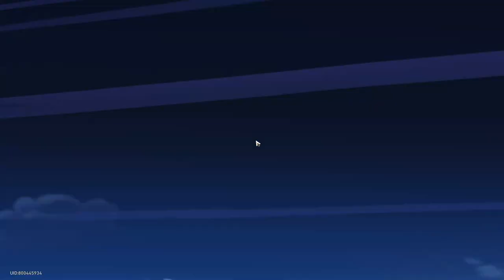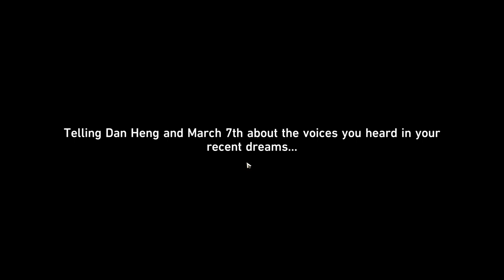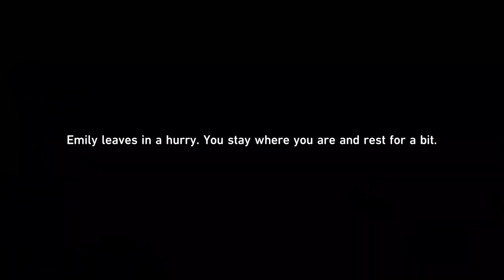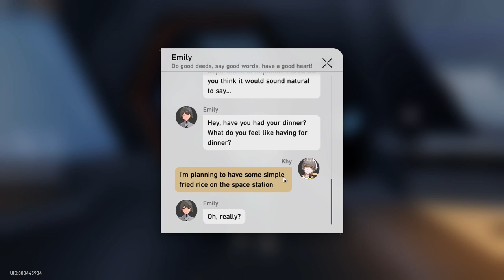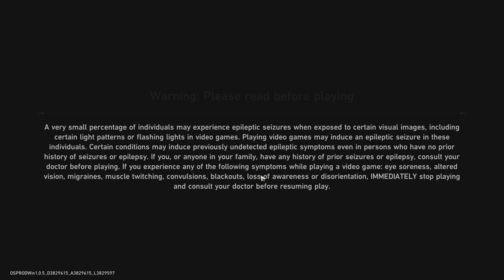Honkai Star Rail | Road To Trailblazer 60 | #4